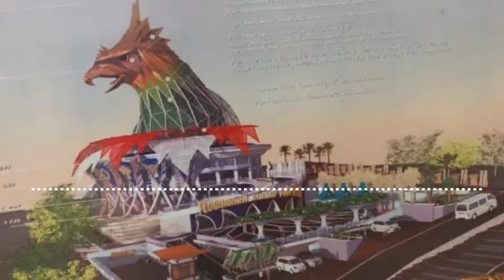BETA CINTA FLOBAMORATA - Lagu NTT Terbaru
Kali kami kembali hadirkan untuk teman-teman sekalian sebuah lagu NTT dengan judul, "Beta Cinta FLOBAMORATA". Semoga lagu ini dapat menghibur kita semua.